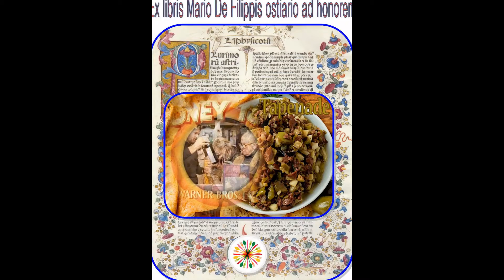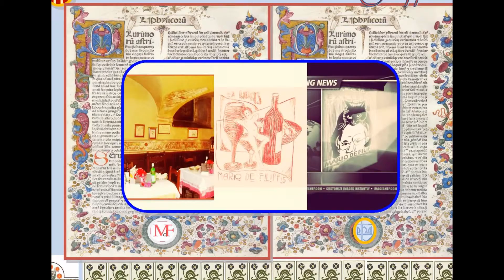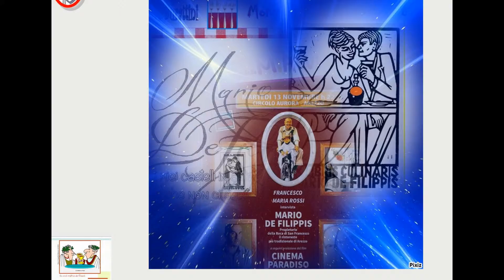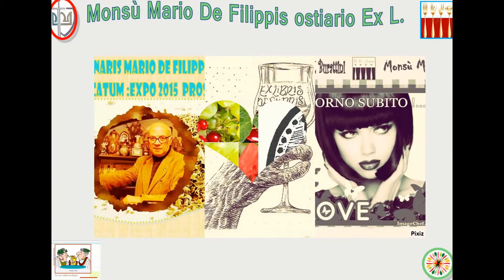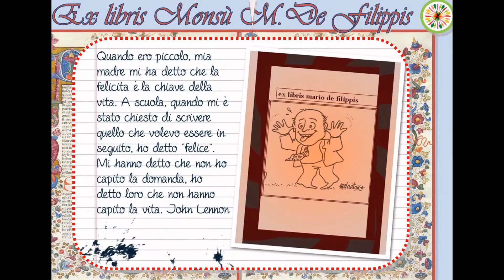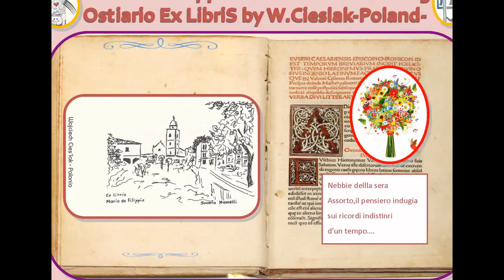LADY AVRIL - by MDF- collector